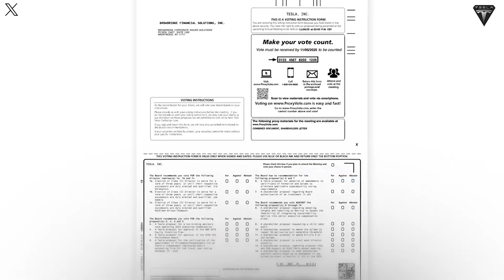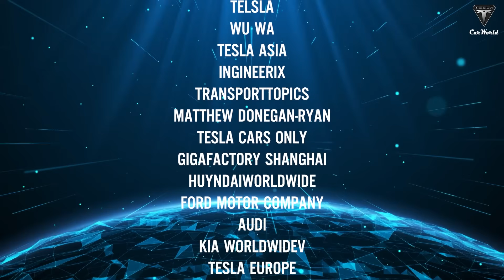Elon Musk Drops Tesla Bot Gen 3 New Cooking Skills Drive Sell-Out! Best Design & Battery 2026!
01:55 why is Elon Musk focusing on making Tesla Optimus a robot for household chores?
14:36 Why will the Tesla Bot Gen 3 be the best-selling robot in 2026?
The moment when you can create a copy of yourself may be closer than you think.
In November 2025, Elon Musk announced that within 20 years, humans may be able to upload their consciousness into Tesla’s Optimus robot, by combining Neuralink technology with humanoid robotics.

Imagine waking up one morning and realizing that housework, cooking, cleaning, organizing, and even basic caregiving are no longer part of your daily burden. Not because you hired help—but because a humanoid robot quietly handled everything overnight. This is not a scene from I, Robot or Star Wars. According to Elon Musk, this future is not decades away. It is already being engineered, tested, and prepared for mass production.
At Tesla’s 2025 Shareholder Meeting, Musk made one of the boldest claims of his career: Optimus may become the biggest product of all time—bigger than smartphones. He didn’t stop there. He argued that Optimus could eliminate poverty, deliver universal healthcare, and fundamentally reshape human labor. While such statements sound outrageous, what shocked audiences even more was not the words—but the robot itself. Optimus walked untethered, danced on stage, navigated spaces autonomously, and performed real tasks inside Tesla facilities 24/7.

But beneath the hype lies a far more grounded and practical truth: Optimus is being built first and foremost as a homemaker. Not a stunt robot. Not a lab experiment. A real, scalable, cost-efficient household assistant designed to live and work among humans.
This raises a serious question—perhaps the most important one of all:
So why is Elon Musk focusing on making Tesla Optimus a robot for household chores?
To answer that convincingly, we must look beyond spectacle and examine the foundations.